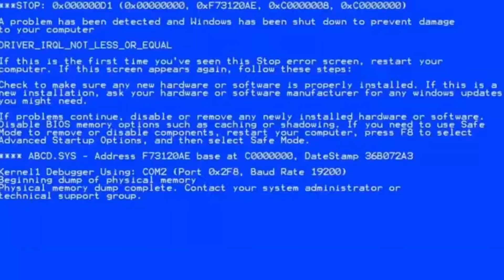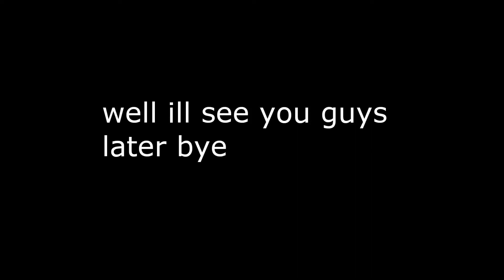Playing Pixel gun 3d but with bad wifi